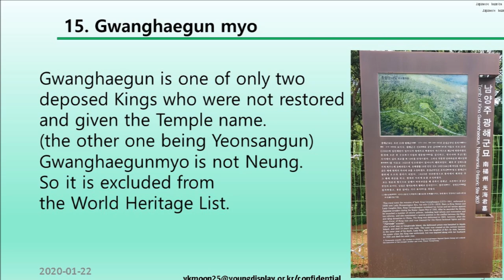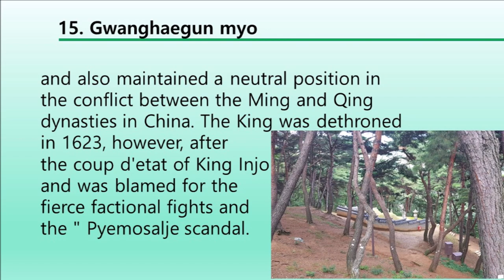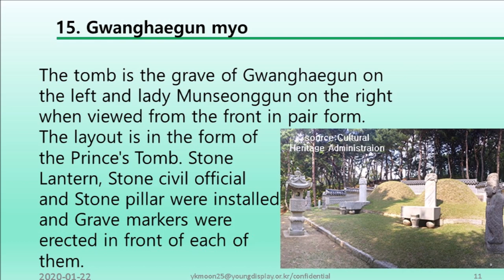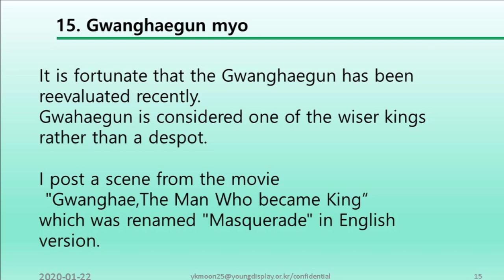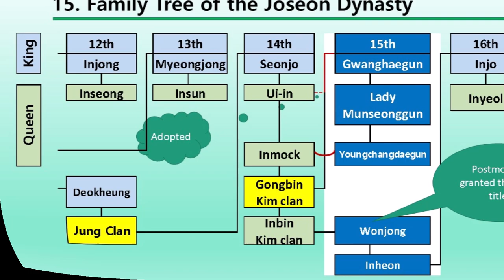Gwanghaegun myo, the tomb of Gwanghaegun,15th ruler of Joseon Dynasty and his wife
This Royal tomb is Gwanghaegun,
the 15th ruler of Joseon Dynasty and
his wife Lady Munseonggun Ryu.

It is located in Namyangju-si,
Gyeonggi-do, Korea.